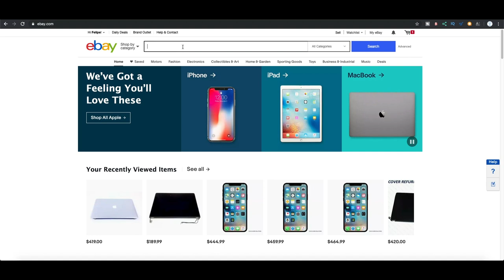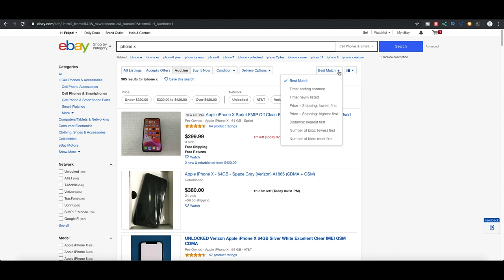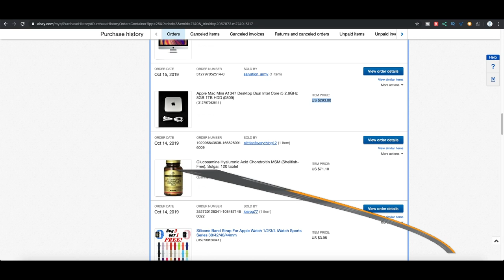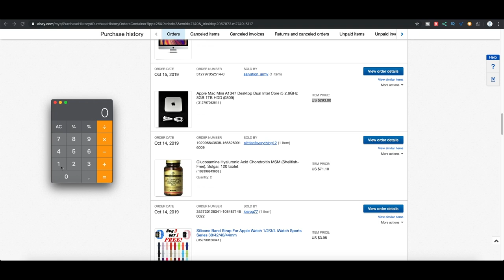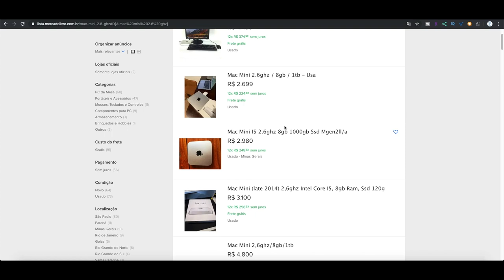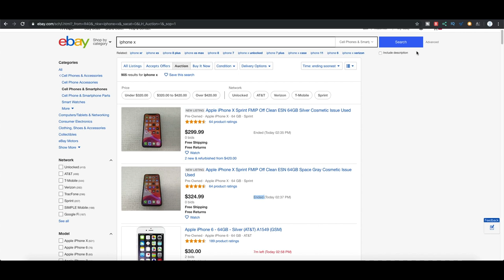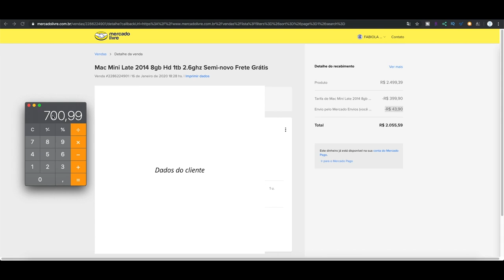Ganhei R$ 698 reais em meia hora no Mercado Livre- Ganhar dinheiro online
Neste vídeo eu vou te mostrar como consegui ganhar R$ 698,00 reais líquido trabalhando apenas meia hora no Mercado Livre.
Assista o vídeo e veja como ganhar dinheiro online é fácil, basta querer. Tudo o que eu fiz, foi comprar um produto à um preço super acessível, fiz uma logística correta e este produto me rendeu um lucro enorme.
Você pode iniciar com qualquer valor, não precisa ser necessariamente da forma como eu comecei, o que eu quis mostrar é que ganhar dinheiro online é muito mais fácil do que você imagina.
Aprenda a ganhar dinheiro na Internet com a Universidade do Empreendedor Digital.